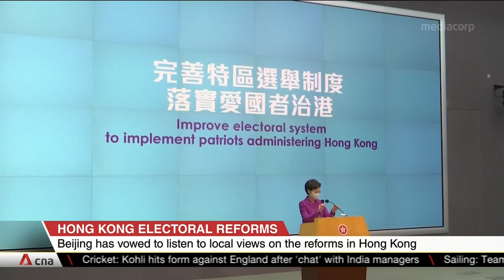Hong Kong electoral reforms: Beijing vows to listen to people's views on planned changes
China has begun talking to Hong Kong politicians and businessmen. Beijing said it wants to hear their views on planned changes to the city's electoral system.